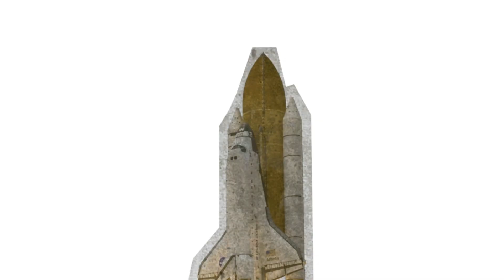Discover the International Space Station (ISS): A Journey to Space for Kids"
Join us on an exciting space adventure as we explore the International Space Station (ISS)! In this educational video, designed for young space enthusiasts, we'll delve into the wonders of the ISS, a floating science center where astronauts from different countries live and work. Discover fascinating facts about the ISS, including how fast it travels, how astronauts exercise in space, and which countries contributed to its construction. Get a glimpse of the breathtaking views from the ISS, including the Earth, stars, shooting stars, and mesmerizing sunrises and sunsets. This engaging video will ignite the curiosity of young minds and inspire them to reach for the stars. Embark on this thrilling journey and let your imagination soar with the wonders of the International Space Station!

Backgrounds:

Image by vectorpouch on Freepik
Image by vectorpocket on Freepik